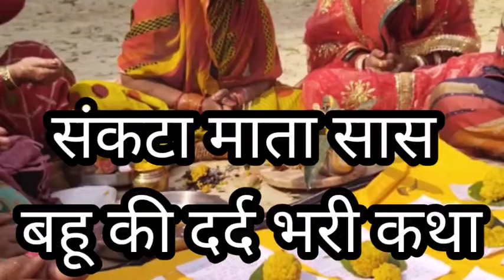villagelife बहू ने निकाला सास 💃को घर से 😭 कुएं पर बैठकर रोया करती थी बूढी मां 👍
namaskar doston hamare YouTube channel Vinay Manju ka sansar mein aap sabhi ka swagat hai
asha karte hain aap log hamari video dekhkar hamare sahayata jarur karenge

dhanyvad

hamare channel per aap sabhi k

Puja paath vidhi avsan Mata ki Katha sankatha Mata ki Katha turant Mata ki Katha chatpata Mata ki Katha Aarti Puja sampurn Vidhan village life journey recipe Anya dekhne ko milega